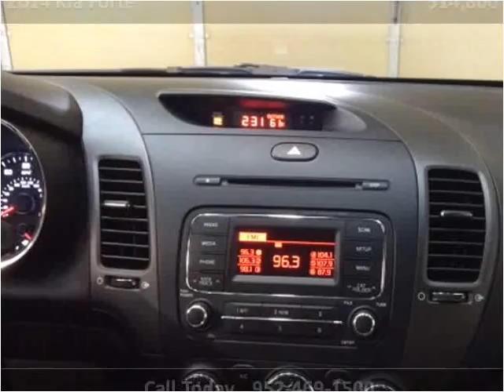2014 Kia Forte Used Cars Golden Valley | Lakeville MN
This 2014 Kia Forte is available from Poquet Auto Lakeville.